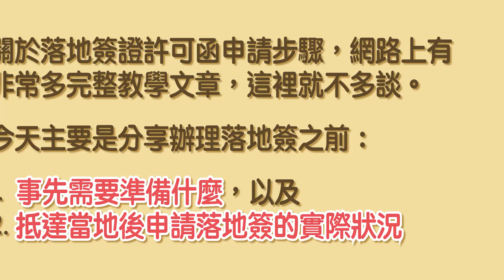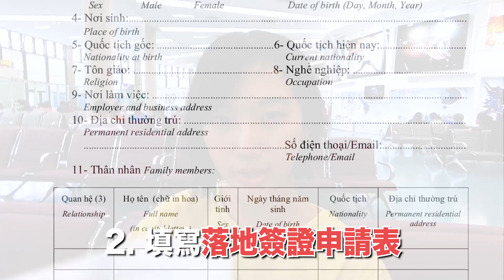【越南自由行🇻🇳】越南落地簽證教學，事先準備、抵達當地你一定要知道這些！｜林宣 Xuan Lin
這是我們第一次去越南，選擇辦理落地簽的方式，我無法告訴你觀光簽還是落地簽哪個比較好，但以我單方面辦落地簽的經驗是覺得還不錯的！就把實際抵達當地會發生什麼事真實拍給大家看～

🎁林宣觀眾福利：

單筆滿$1800元，退房後直接$900現金回饋到個人信用卡

影片關鍵字：
Vietnam visa airport 越南簽證 越南旅遊 越南自助行

頻道關鍵字：
林宣 Xuan Lin Taiwan Tainan travel hostel backpacker vlog 台灣旅行 台灣美食 住宿 廉航 旅行 自由行 自助行 台東旅行 台南旅行 台南美食 金門旅行 離島旅行 旅行 旅遊 美國打工 打工度假 打工換宿 青旅 背包客棧